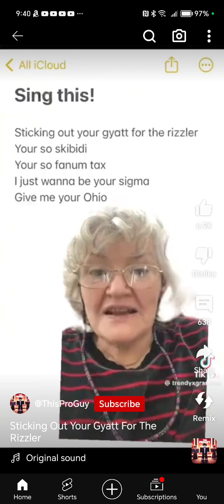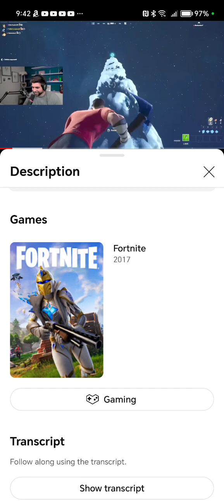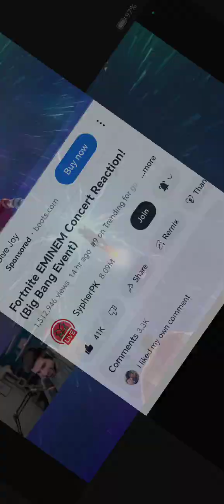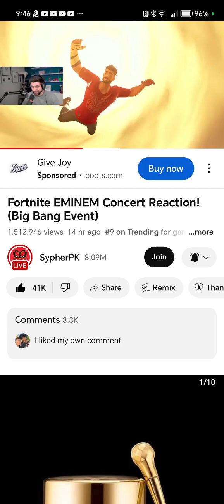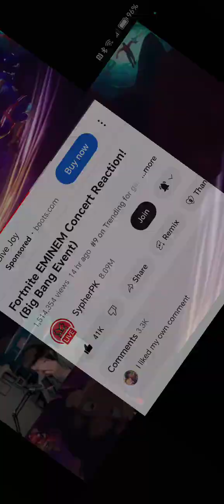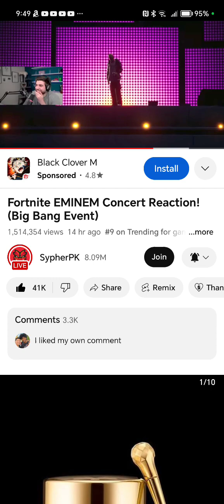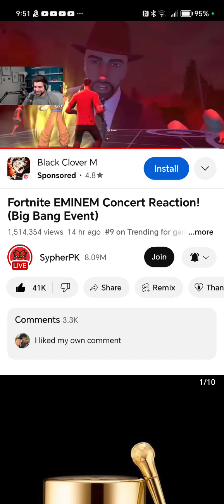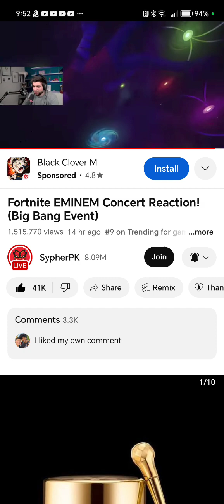3 December 2023